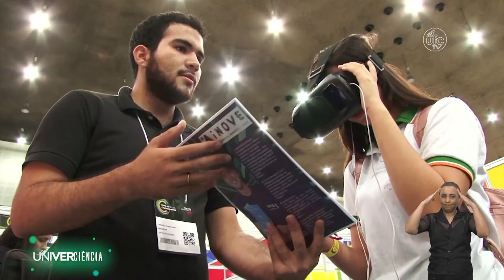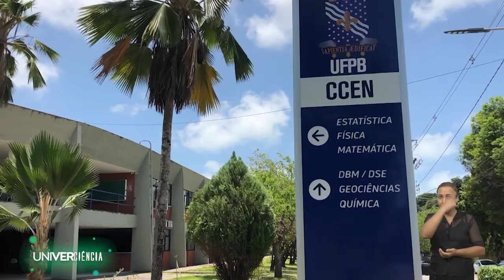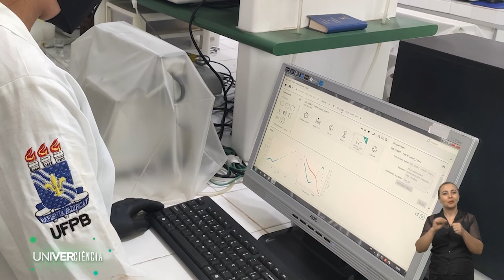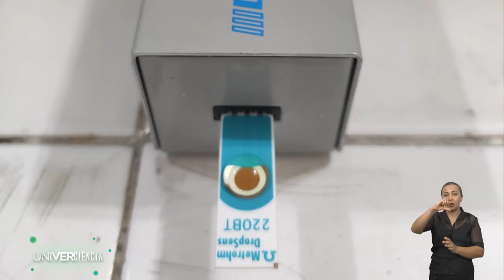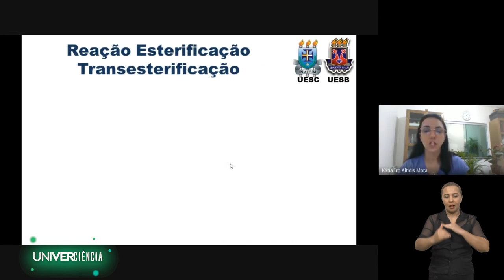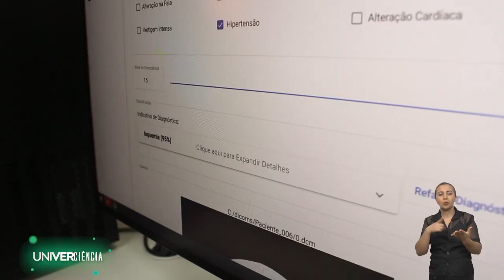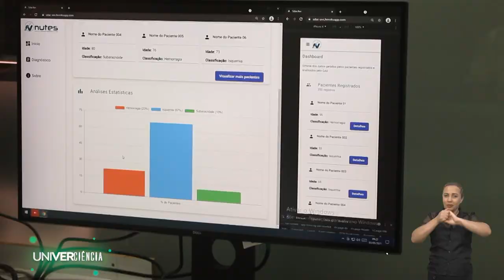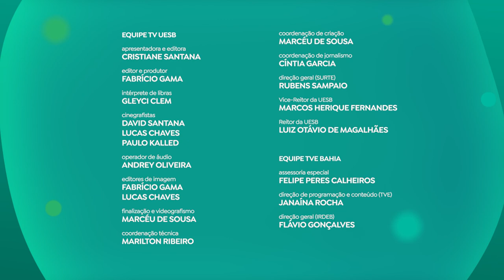UNIVERCIÊNCIA #06 | Inteligência artificial para detectar Covid e tecnologias assistivas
O Univerciência #06 apresenta pesquisas sobre tecnologia assistiva, que promove vida independente e inclusão para pessoas com deficiência. O programa vai mostrar também um teste que utiliza a inteligência artificial para a detecção da Covid-19 e a pesquisa para produção de um novo biocombustível.

Tecnologia assistiva é um termo novo utilizado para identificar todos os recursos e serviços que contribuem para proporcionar ou ampliar habilidades funcionais de pessoas com deficiência. Pensando nisso, pesquisadores da  Universidade Federal do Ceará (UFC) desenvolveram três tecnologias com foco em acessibilidade para as pessoas com deficiência visual. A partir dos estudos constantes, as ferramentas utilizadas, como óculos, bengala e etc, passam também por atualização. Criado em 2019, o Grupo de Tecnologias Assistivas (GTA) da Universidade fortalece a política de acessibilidade e é formado por 22 membros das mais diversas unidades acadêmicas da instituição, entre servidores docentes e técnico-administrativos, além de representantes de empresas, movimentos sociais e entidades da sociedade civil.

A Universidade Federal da Paraíba (UFPB) está desenvolvendo um teste sorológico que utiliza inteligência artificial para diagnóstico de covid-19. Resultados preliminares obtidos a partir de 100 amostras de soro sanguíneo apresentaram aproximadamente 90% de sensibilidade na detecção do coronavírus. Rápido e de baixo custo, o teste analisa uma pequena quantidade de sangue em um sensor específico que apresenta resultado positivo ou negativo entre 30 e 40 minutos. Outra vantagem do teste rápido é que pode ser realizado no ponto de atendimento ao paciente, sem requerer uma estrutura laboratorial complexa.

Na Bahia, pesquisadores usando células de fungo isolado, realizando diversos procedimentos específicos, criaram uma solução de óleo vegetal para chegar a um novo biocombustível. O trabalho é desenvolvido na Universidade Estadual do Sudoeste da Bahia (UESB), em Vitória da Conquista, em parceria com pesquisadores da Universidade Estadual de Santa Cruz (UESC), em Ilhéus.